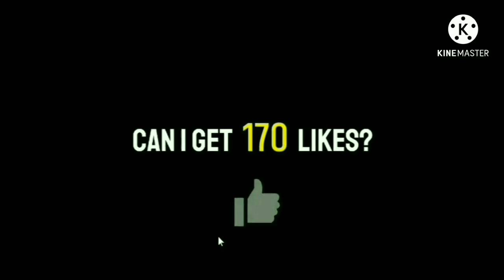100% working trick to get R.Lewandowski from POTW: Worldwide May 13' 21 II pes 2021 mobile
100% working trick to get R.Lewandowski from POTW: Worldwide May 13' 21 II pes 2021 mobile